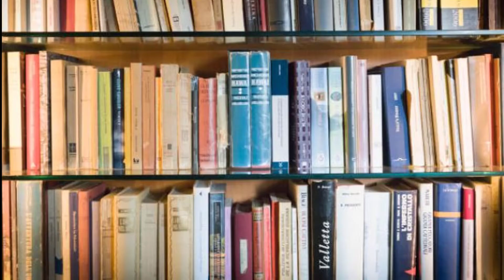Saindo do Ø - 3 Livros que todo investidor precisa ler!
3 livros que você precisa ler para se tornar um investidor de sucesso!